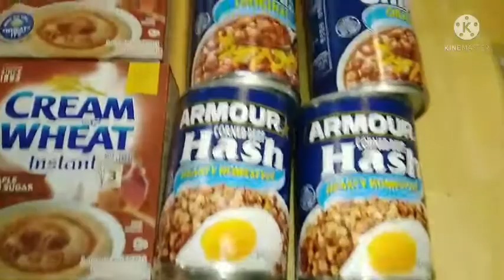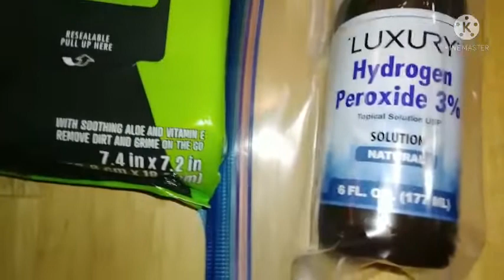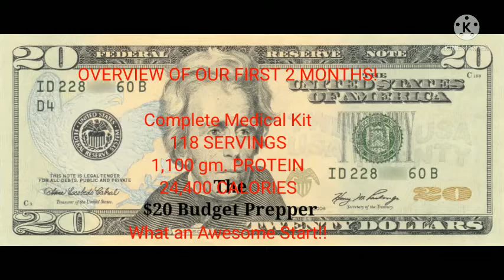2nd month Prepper Pantry Stock Up Overview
Checking our progress of our grocery haul after 2 months and also taking time to build a Medical Kit during this time